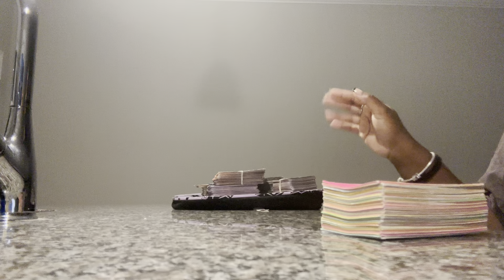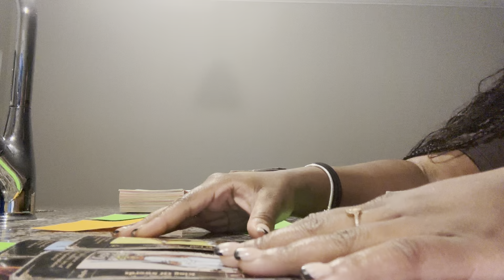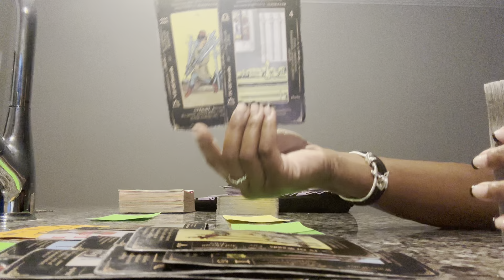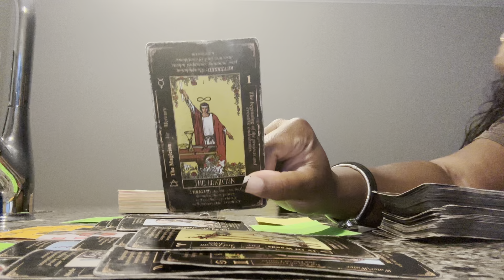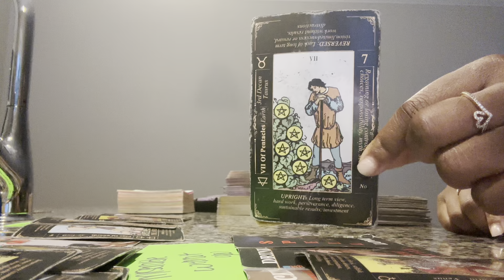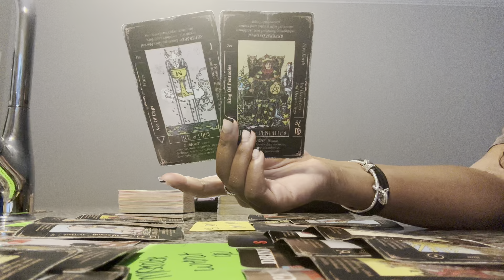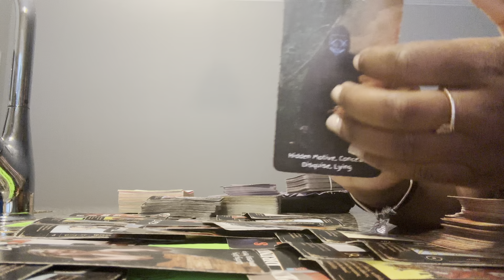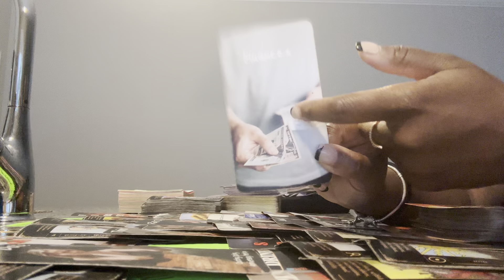Sept 2nd-Sept 6th… 3rd party refuses to leave your person alone after finding out about you 😳😳